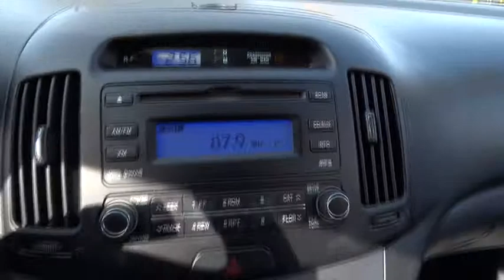2009 Hyundai Elantra Yonkers, Bronx, New York City, Westchester, Queens, NY 788531YK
2009 Hyundai Elantra

Yonkers Kia
1840 Central Park Ave

1 owner, clean carfax** Only 51K miles** Satellite radio** MINT condition and ready for new ownership. Yonkers Kia is the largest volume Kia dealership in the Tri-State area. We've achieved this by making sure all our customers are 100% satisfied with their purchase and service needs. All our employees are factory trained and Kia certified. We carry the largest selection of new and pre-owned Kias as well as all other pre-owned makes and models. We have assembled the most advanced network of lenders to make financing easy when you finance through us. Good credit, OK credit or bad credit...Yonkers Kia will get you the auto loan you need! Our goal is to provide you with the best selection of quality cars and the best purchasing experience ever. Yonkers Kia offers the best prices anywhere GUARANTEED! Be sure to look at all the pictures on the cars to see if the car is equipped with luxury equipment such as Navigation, DVD, bluetooth, sunroof, rear camera, satellite radio and other options.